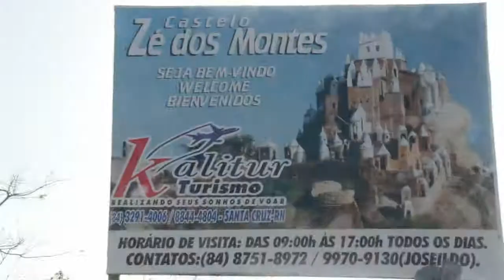ensaio externo Marcela & Pedro